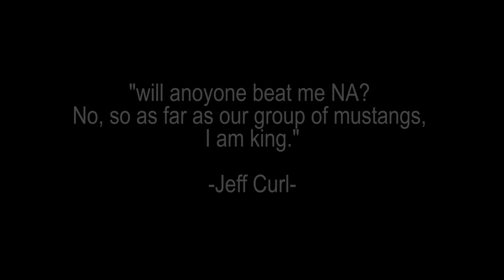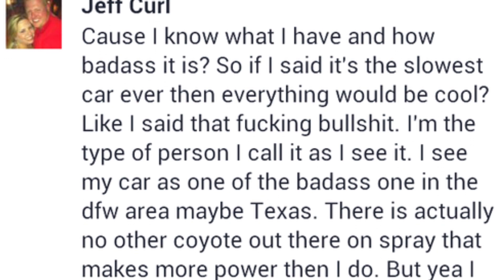Jeff "KING OF THE DFW5.0S" Curl.